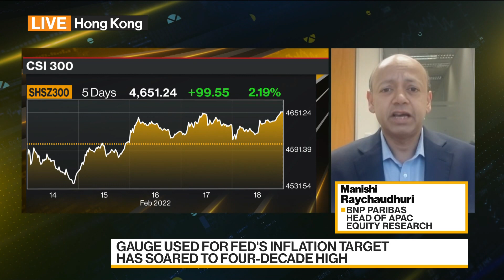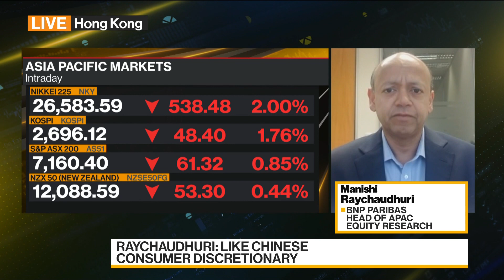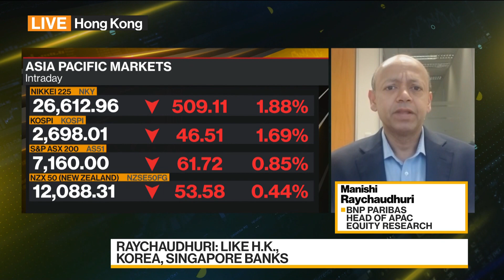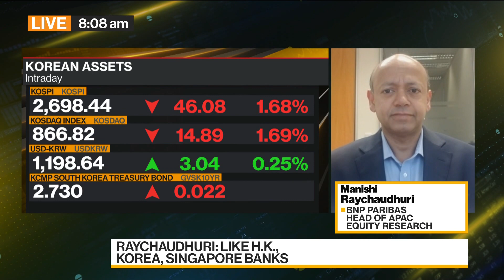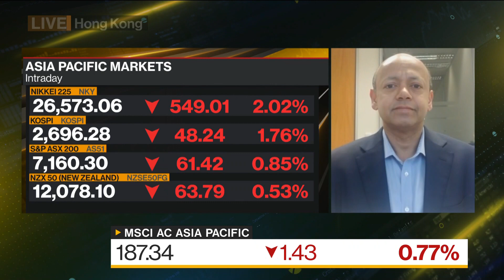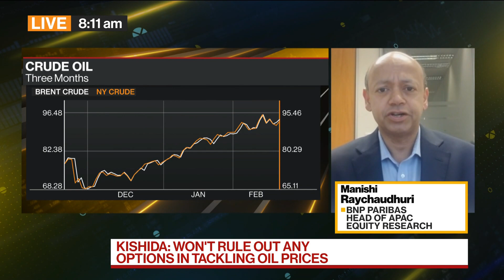BNP Favors Hong Kong, South Korea, Singapore Banks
Manishi Raychaudhuri, head of Asia Pacific equity research at BNP Paribas, discusses the outlook for the region's stocks and currencies, and the opportunities he sees. He speaks with Shery Ahn and Haidi Stroud-Watts on "Bloomberg Daybreak: Asia."